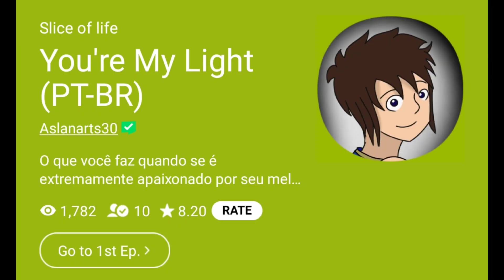São Miguel Arcanjo | Santos Católicos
Desenhando São Miguel Arcanjo

Drawing Saint Miguel Archangel

Materials:

- Lápis de Cor/Color Pencil: Faber Castell EcoLápis 48 cores / Faber Castell Super Soft 12 Skin colors / Faber Castell Super Soft 15 Cold Colors

- Caneta/Pen: Stabillo point 88 fine 0,4 black

- Papel/Paper: Hahnemühle 190g Nostalgie

- Clean Type/Limpa Tipo: Steadtler

- Borracha/Eraser: Leo&Leo

- Marcador Permanente/Permanent Marker: Pilot Permanent Marker 400